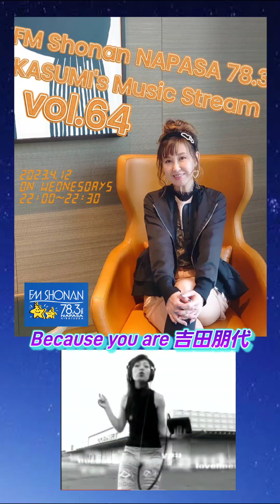2023年4月12日(水) FM湘南ナパサ『香寿美のミュージックストリーム』～第64回 ラジオ番組収録。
2023年4月12日 (水)ON AIR
毎週水曜日～22:00放送 78.3MHz
お題～「ついつい先延ばしにしてること」
02:56 アイノカタチ～ミーシャ
13:52 Because you are～吉田朋代
23:02 炎～西城秀樹